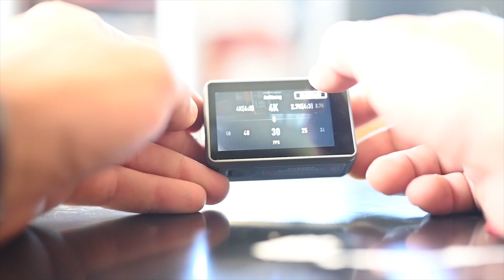DJI Osmo Action so seh ich das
Meine Meinung zur DJI Osmo Action. Schaut mal rein

Kameras:
Nikon Z6
Nikon EM (analog)
DJI Osmo Action
Iphone XR

Objektive:
Nikkor 14-24mm F2.8
Nikkor 50mm 1.8 Z
Tamron 100-400mm Nikon

Drohne:
DJI Mavic Air

Sonstiges:
Nikon FTZ
Einbein Stativ Cullman
Rode Video Mic
Dell XPS
HP Office Jet 7500